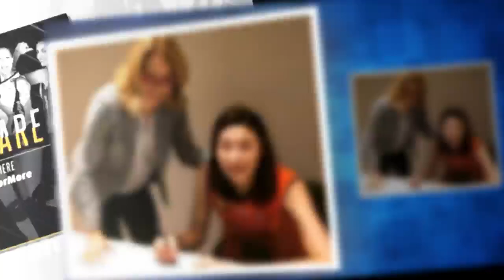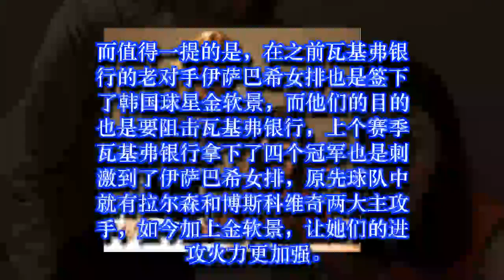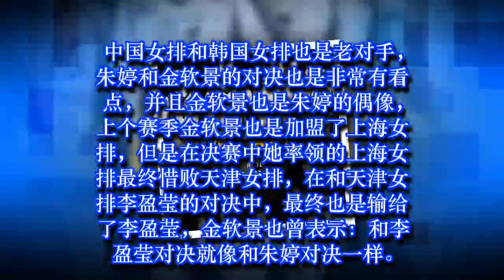朱婷续约瓦基弗银行，四大外援全部留队，朱婷大战金软景期待吗？